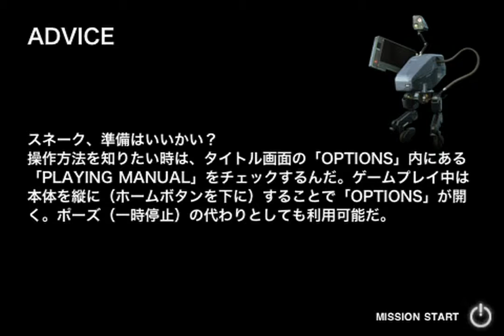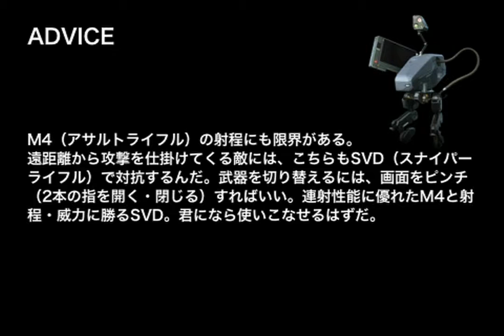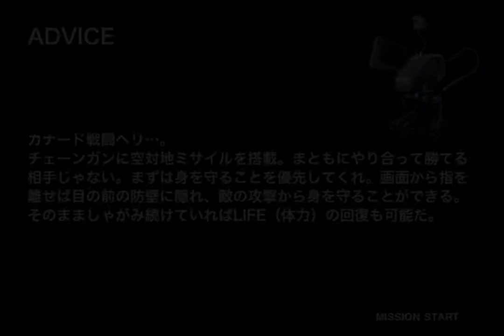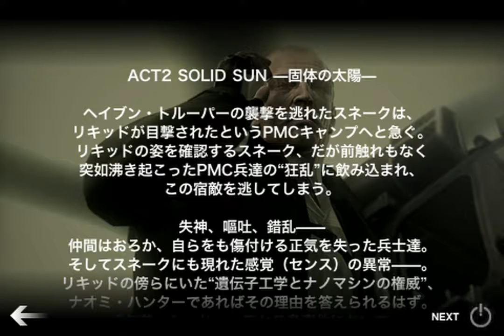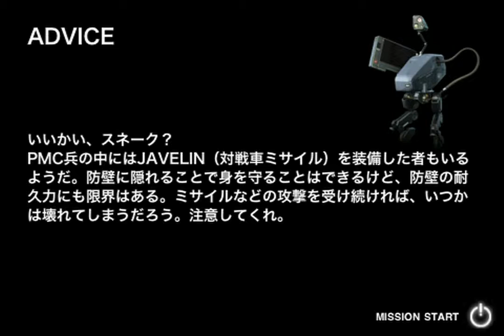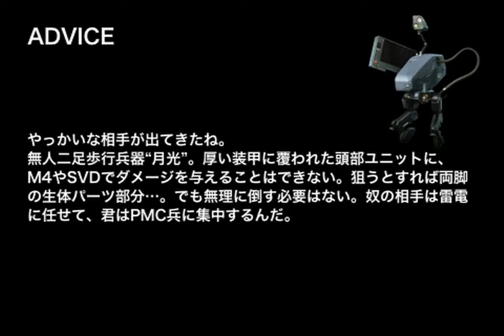iJoynt : METAL GEAR SOLID Touch プレイ動画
本日は『METAL GEAR SOLID Touch』を紹介します。

※こちらの動画をご利用の際には、『iJoynt』（ ）へのリンクを貼ってください。

※ When this video is available, please put a link to 『iJoynt（